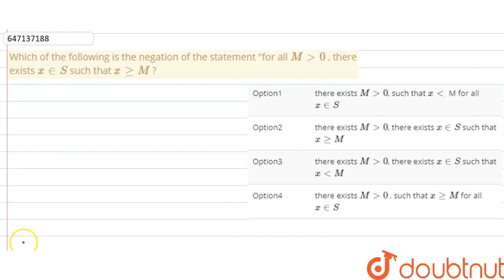Which of the following is the negation of the statementfor all M gt 0 , there exists x in S s...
Which of the following is the negation of the statementfor all  M gt 0 , there exists  x in S  such that  x ge M ?
Class: 12
Subject: MATHS
Chapter: JEE MAINS 2021
Board:IIT JEE

👉 Have Any Query? Ask Us.